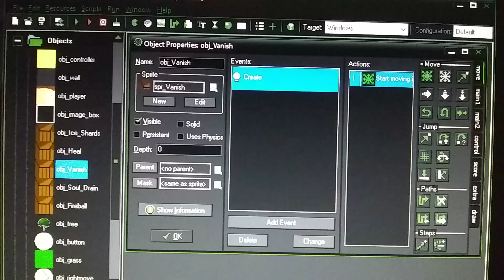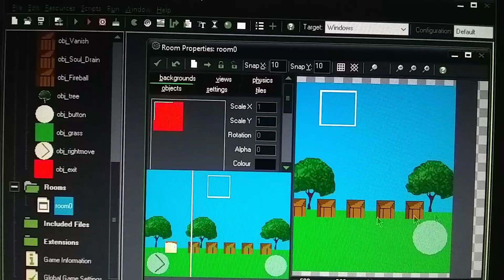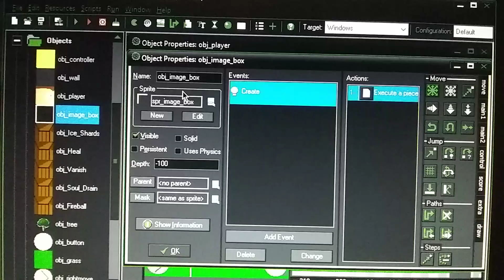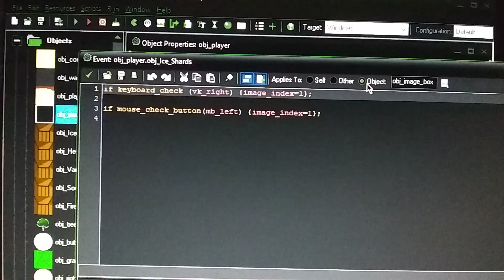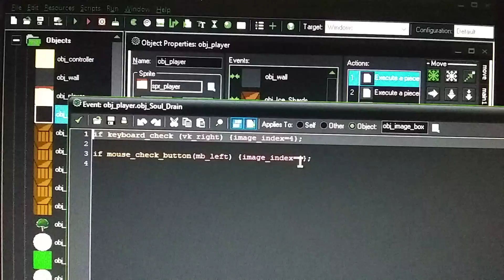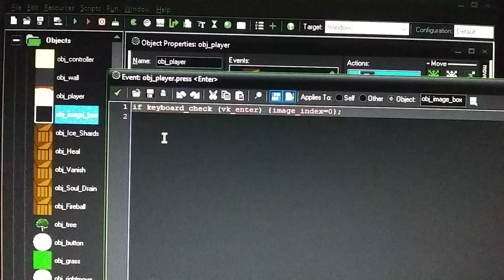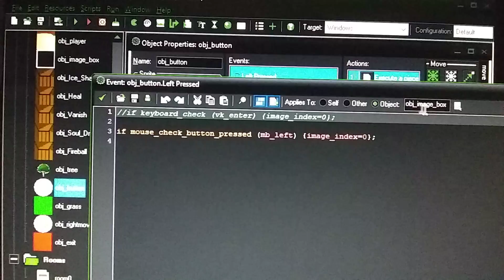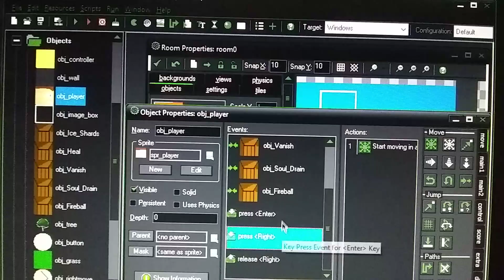Game Maker Studio: How to Collect Items in you’re Item Box, using Image Indexing.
(Note): You can change and rotate the order of the packages around, and it will work too.